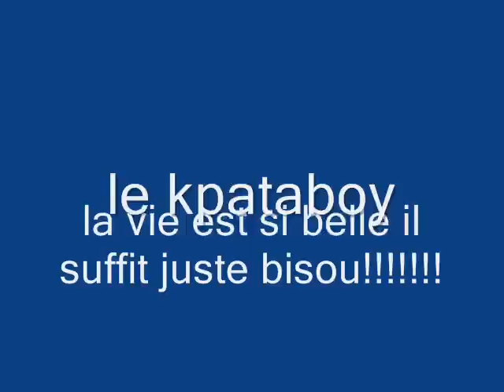yelen et magique systeme 0001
elle es tres bonne et est de donelvicio le sénateur de l'éthique